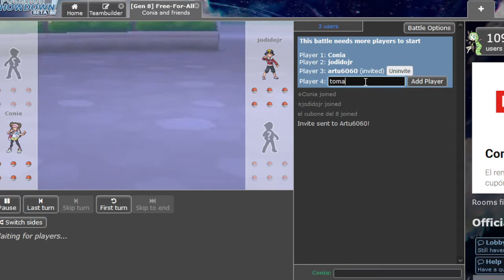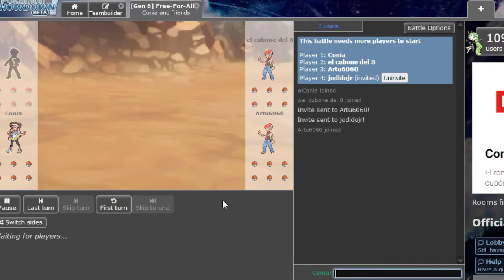SOLO METRONOMO Showdown Free-For-All con los Polos! Parte 15